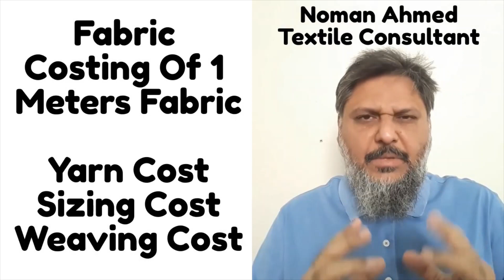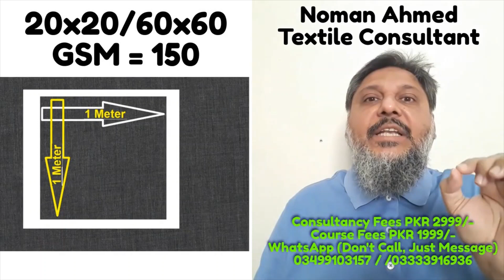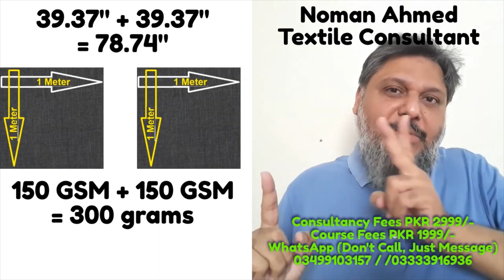Fabric Costing - Weaving, Yarn & Sizing Costing - Cost of 1 Meter Fabric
WhatsApp (Dont' Call, Just Message) 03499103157 / 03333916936